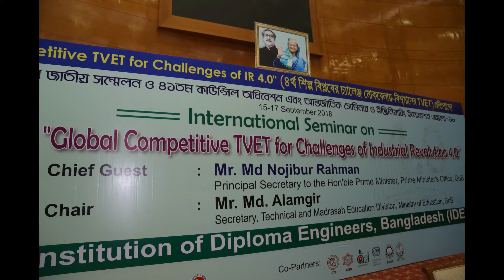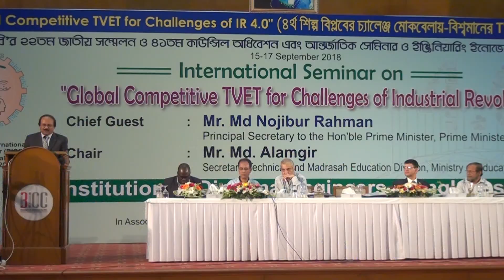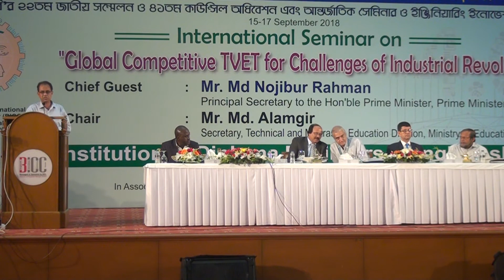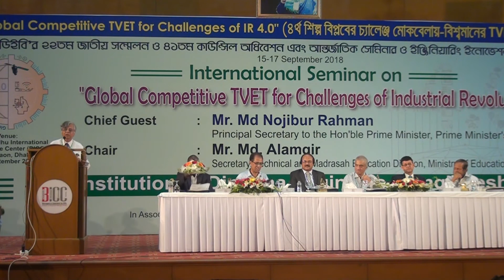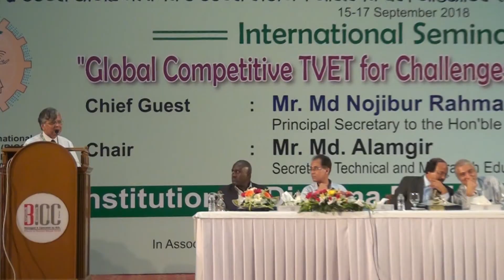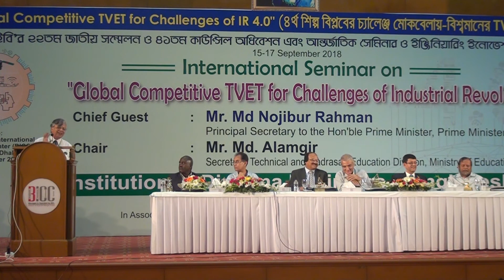Global Competitive TVET for Challenges of IR 4.0 Speach of Mr. Nojibur Rahman,Hon"principal Sec,GOB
International Seminar on Global Competitive TVET for Challenges of IR 4.0